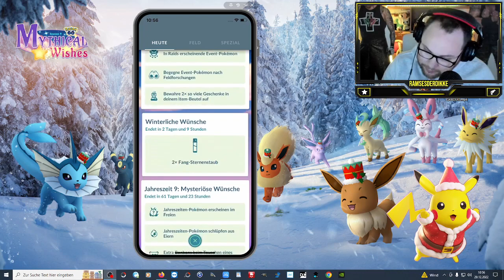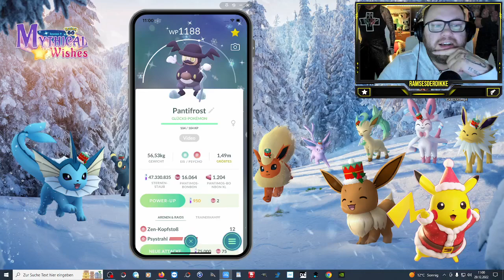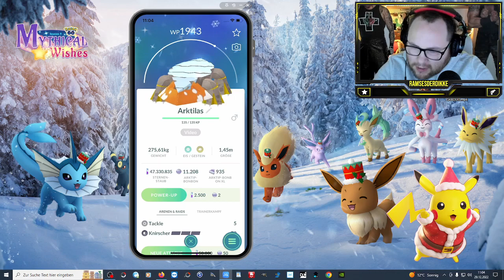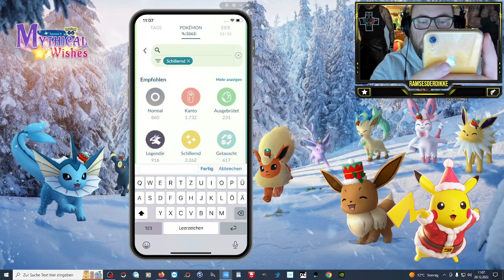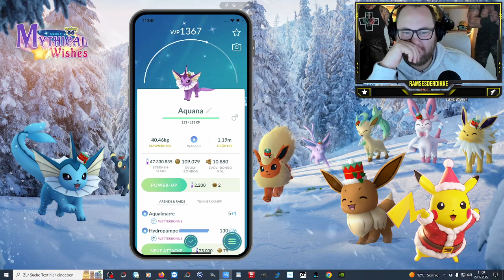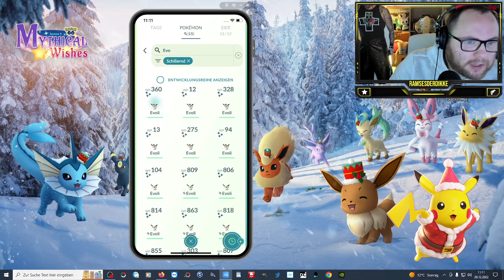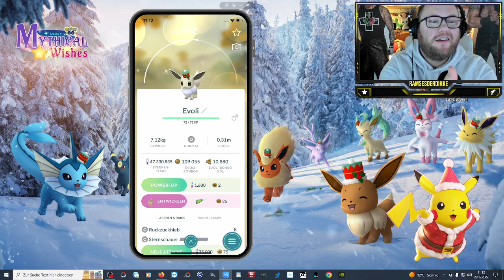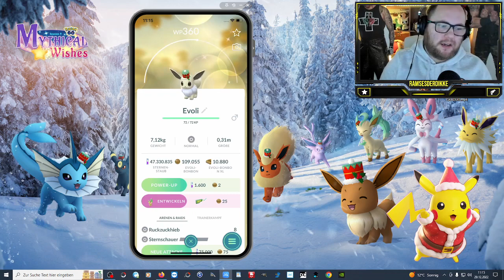Shiny UPDATE + Gewinnspiel !!! | Pokémon GO Deutsch # 2267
GUMMA !!!

Mein Trainer Code : 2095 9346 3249